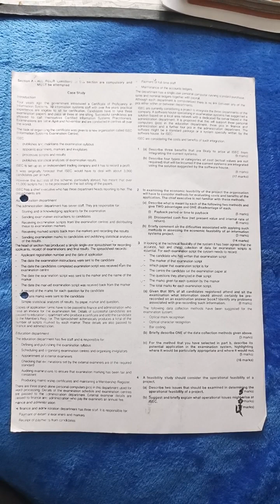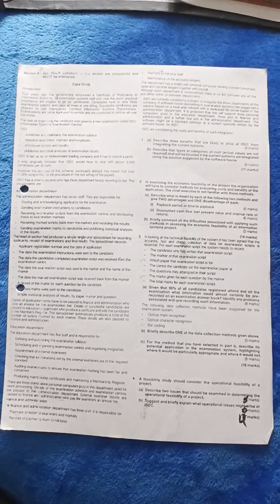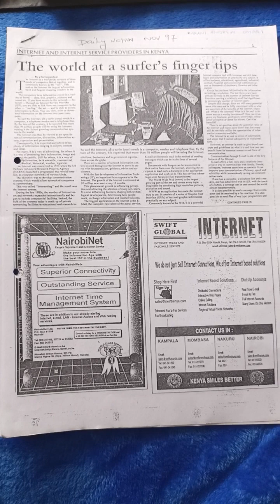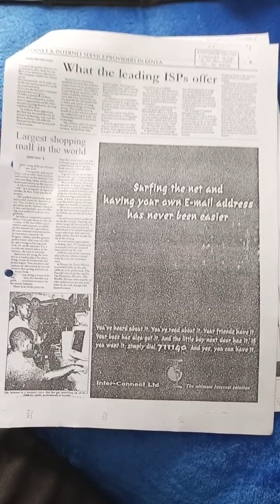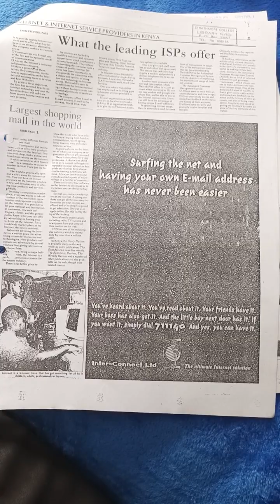System Theory Analysis and Design (STAD) Exam/ ISPs - CPA